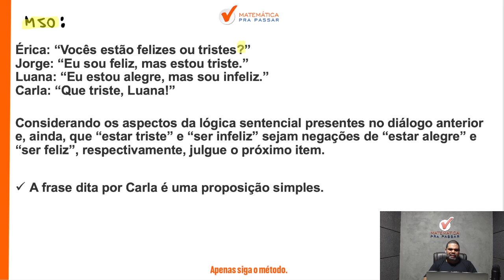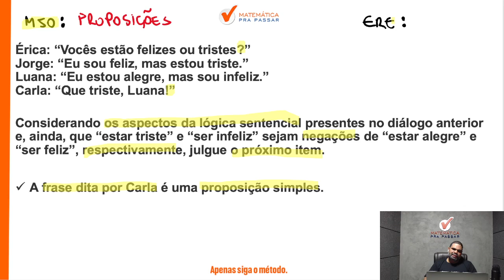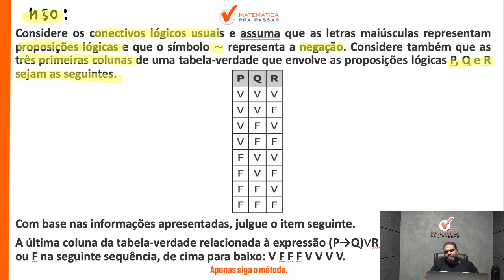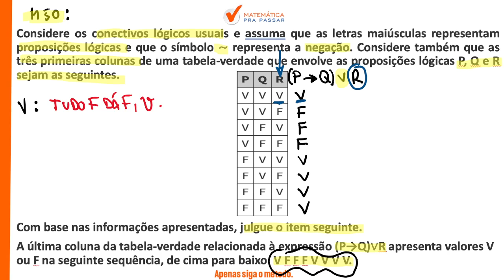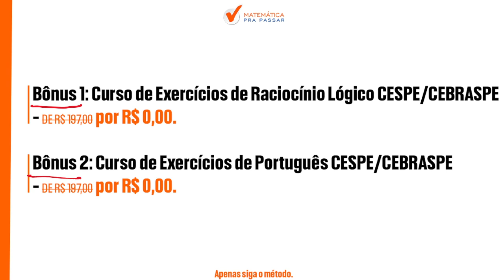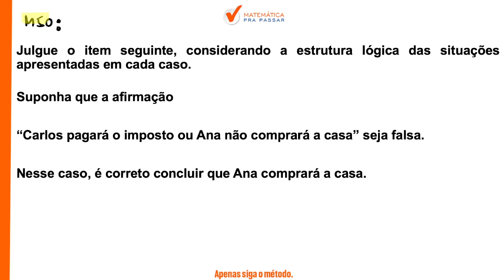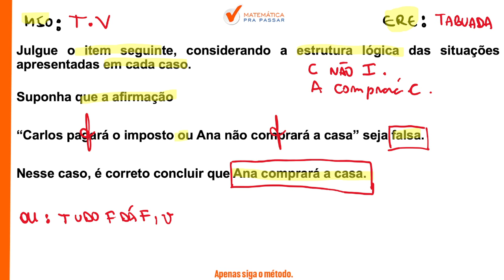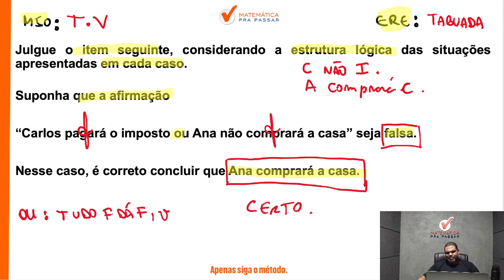Concurso PCDF | Raciocínio Lógico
Saiu Edital do Concurso PC-DF ADMINISTRATIVO para analista e gestor.

Então você precisa aprender com esse vídeo onde nosso professor, Renato Oliveira, mostra o que cai de Raciocínio Lógico para a PC-DF.

Você vai desvendar o edital de raciocínio lógico e começar a sair na frente de muitos concorrentes.

Agora basta dar o play no vídeo e desvendar com o Método MPP o edital de Raciocínio Lógico da PC-DF.

00:00 Quer Aprender Raciocínio Lógico para PCDF Admin?
00:21 Deixe o Like, Inscreva-se no Canal e Ative as Notificações.
13:44 4 Cursos pelo Preço de 1! Aproveite Já!
14:38 Link nos Comentários. Aproveite o Desconto!